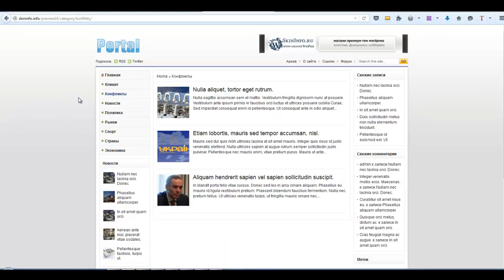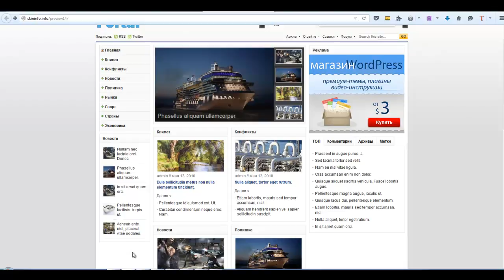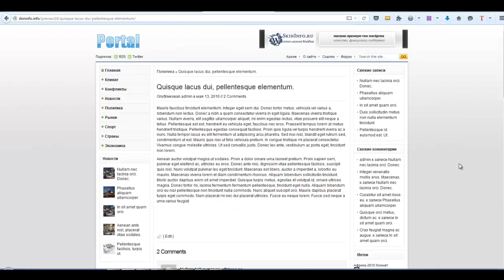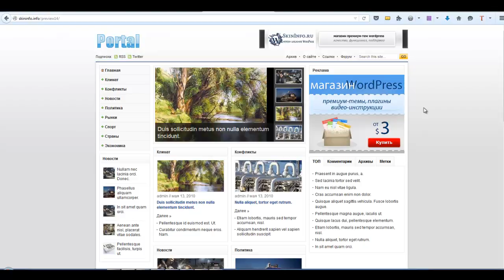Тема WordPress Portal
Презентация премиум-темы WordPress Portal от Theme-Junkie.com. Купить тему с моим переводом на русский и моей поддержкой можно